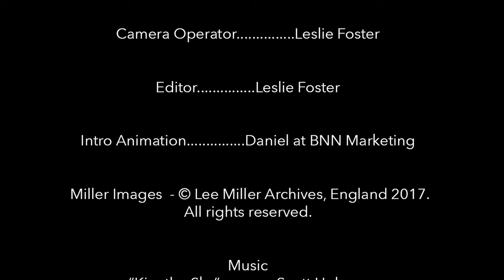Deb's WCW: Lee Miller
Lee Miller was a model, muse, surrealist photographer, and war correspondent. She never stopped moving, never stopped creating, and created some of the most iconic images of World War II and she's today's Woman Crush Wednesday!